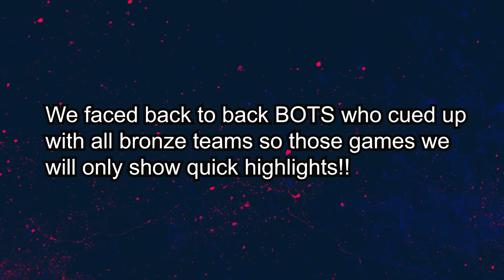We ran into BOTS in Mike Piazza’s debut?!